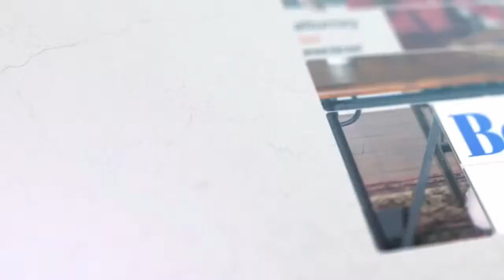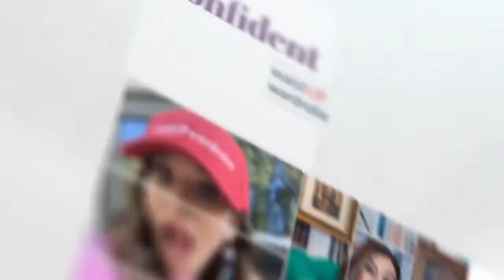episode 152. Want to know about SPENDTHRIFT trusts?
Calling all investors and business owners to hear all about how SPENDTHRIFT trusts can help you save money and plan for your future. Learn the ins and outs of this type of trust and watch the long term benefits grow.